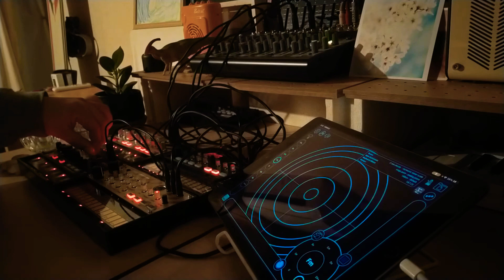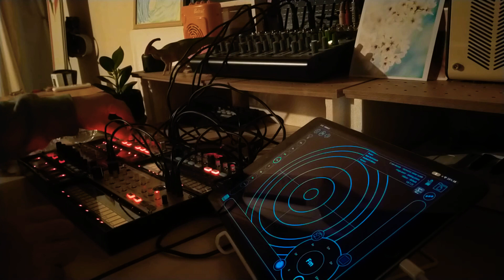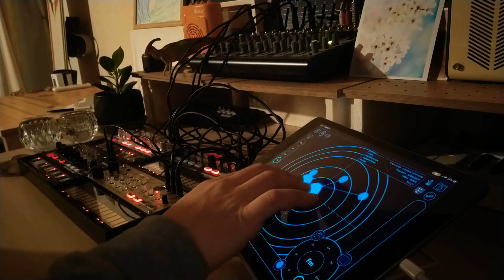techno trance jam / korg volca , touch scaper ipad